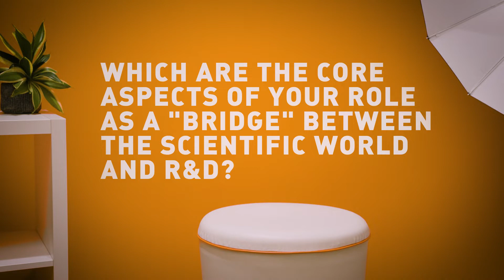EN - "Which are the core aspects of your role as a "bridge" between the scientific world and R&D?"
Assorbing knowledge, still absorbing, again absorbing, finally sharing it. Always dividing the indispensable from the useful depending on the moment.

Our Education Manager, Anna Scala, tells us what does it mean - technically - to be the "bridge" between the knowledge of the scientific community and the R&D operations of a company like Inventis.